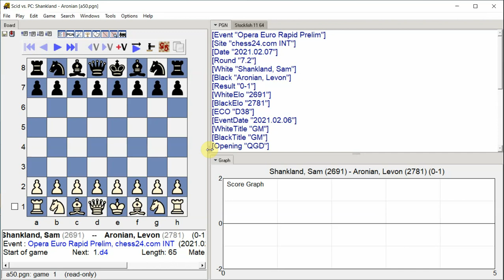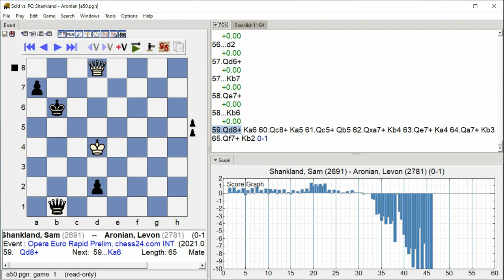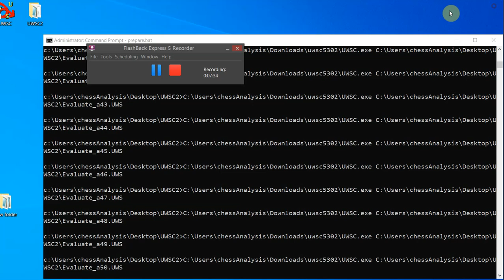Shankland, Sam Aronian, Levon, Opera Euro Rapid Prelim, Round 7 2